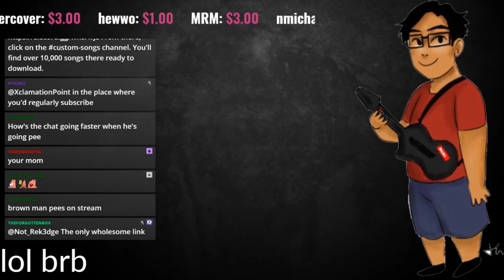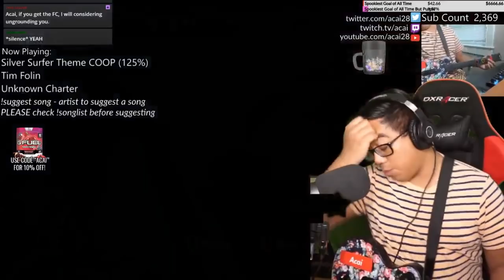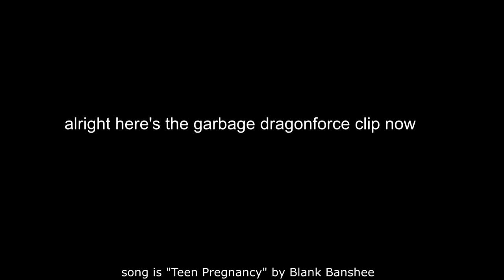THIS CHART IS NOT VERY GOOD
Q: Why don't you play a real guitar? (if you type this question in the comments it will be filtered)